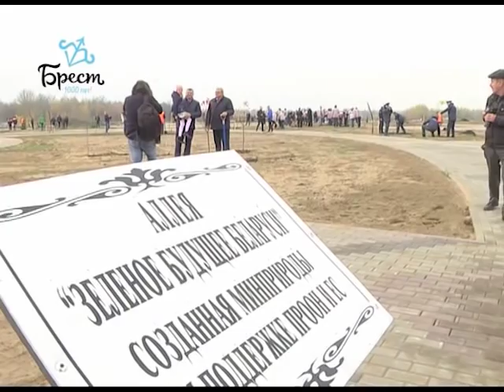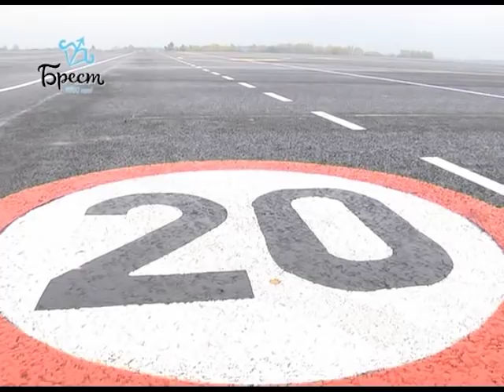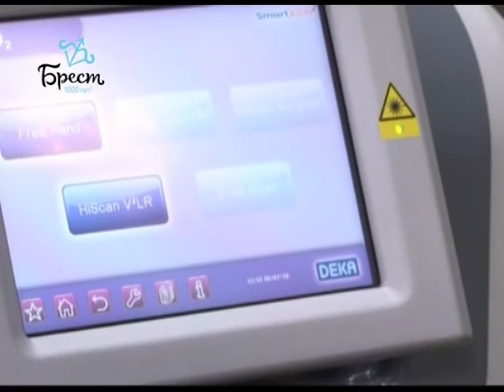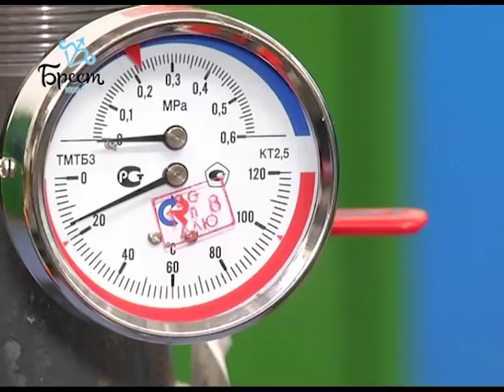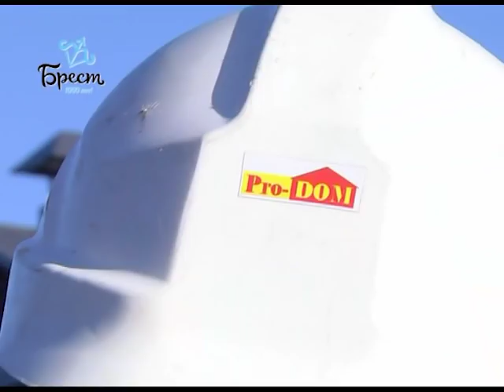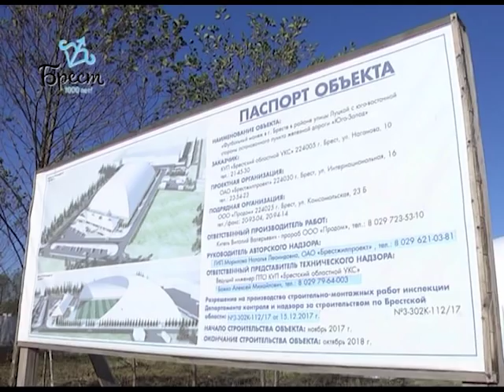2018-11-03 г. Брест. Итоги недели. Новости на Буг-ТВ.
Визит в г. Брест  Посла Республики Корея в Республике Беларусь Ким Ёнг Хо. Журналист А. Страпко. Оператор П. Малашенок
Экоакция в парке «1000-летия Бреста». Журналист И. Альшова. Оператор А. Щерба
День гражданской авиации: будни Брестского аэропорта. Журналист А. Ноздрин-Плотницкая. Оператор А. Щерба
Брестское отделение БелТПП: новые направления деятельности. Журналист А. Страпко. Оператор П. Малашенок. Э. Бакунович
Строительство футбольного манежа. Журналист В. Саченко. Оператор А. Щерба
Воркаут-площадка на Набережной в г. Бресте. Журналист И. Альшова. Оператор Э. Бакунович